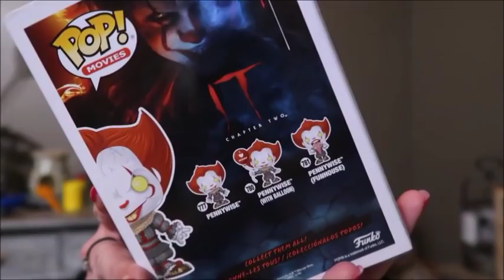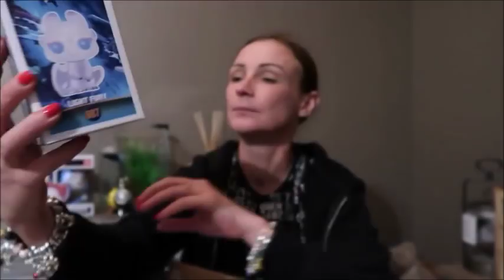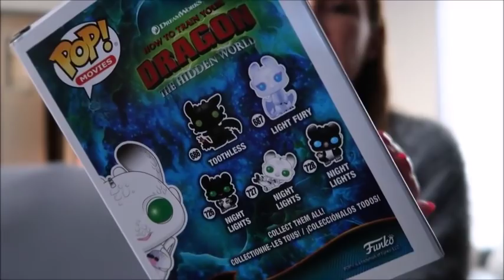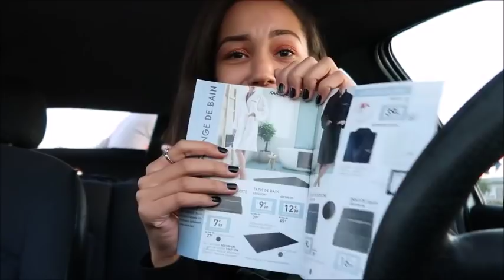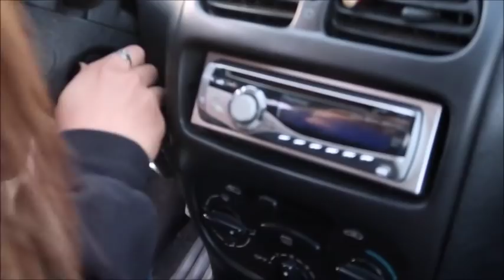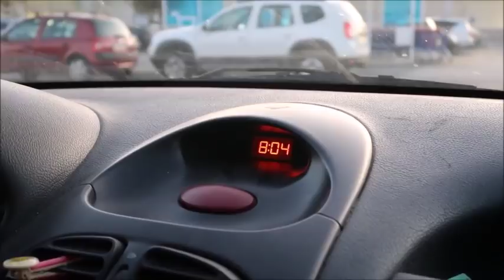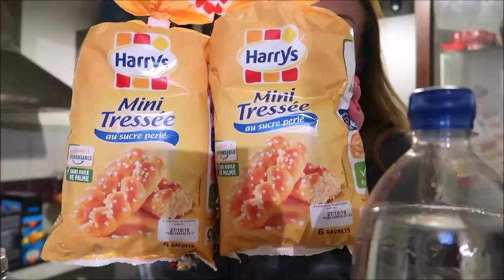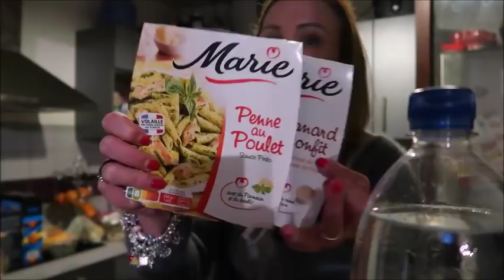🚘 Vlog : Primark, Pandora, Pop, Retour de courses,...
❤ Si tu souhaites rejoindre VINTED (inscription gratuite qui te permettra "Relais Spa"ou acheter neuf ou d'occasion divers articles à prix petits prix)